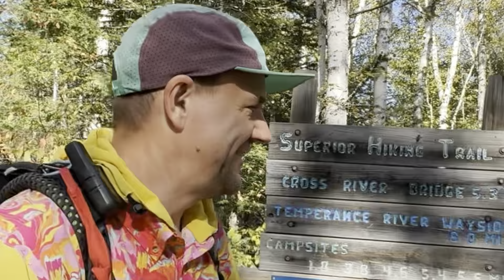The Peepening: Autumn Colors Hike on the Superior Hiking Trail 🍁🍂👀 - Part 1 of 3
I made a hasty retreat out of the big bad city of Minneapolis to go peep some fall foliage! I hope they don't mind my leering too much! I think they’re purrrrrdeee! 😍 LOL! I love fall. It's the best time of the year for a dendrophile like ol' Woodsy! Bursts of orange, brown, yellow, and gold are appearing everywhere. 🍁🍂 I love it. 🥰 Though I think the main event is still a week or two away. So much of the lower canopy is still quite green. No worries, I'll just have to return an shoot another fun episode for y'all! Also, shout out to my REI tent! What a trooper these past 6 years keepin' ol' Woodsy warm and dry! Yup, we've been though a lot and it'll be sad to see ya go, little tenty! But don't dispair! A little repair and you will be back on your tenty feet to cradle me through another couple nights!

I'm honored to share my little excursion up to the north shore of Lac du Superior with you. This is part one of my wee trip back on 29-30 September 2024. Part two will follow with a quickness. I promise this time. LOL! Enough gabbin', let's get back on the trail!